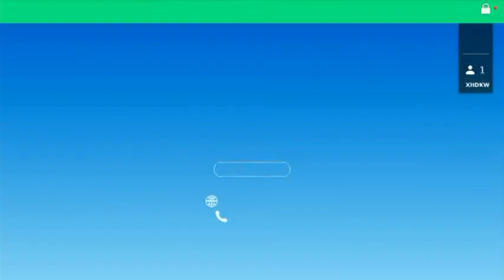A. Jolly (RN) contre l'immigration-invasion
Assemblée plénière du Conseil régional Auvergne – Rhône-Alpes du 29 avril 2021 : Alexis Jolly (RN) a présenté un vœu pour demander à la Région d'intervenir auprès de l'Etat pour qu'il s'engage contre l'immigration invasion, contre la répartition d'immigrés illégaux en Auvergne-Rhône-Alpes et pour un référendum national sur la question.